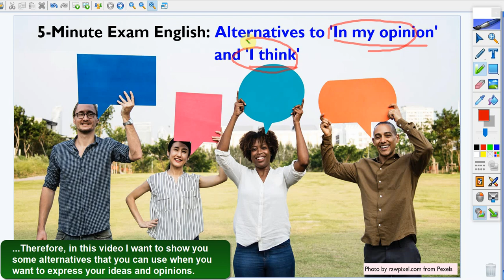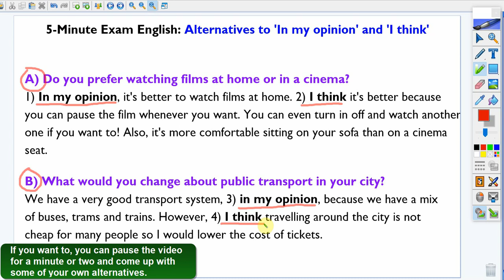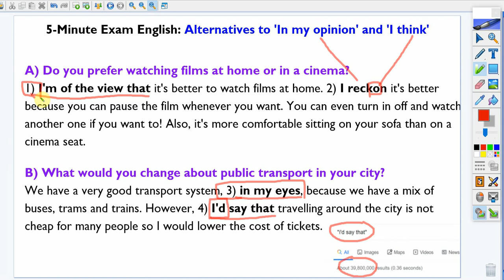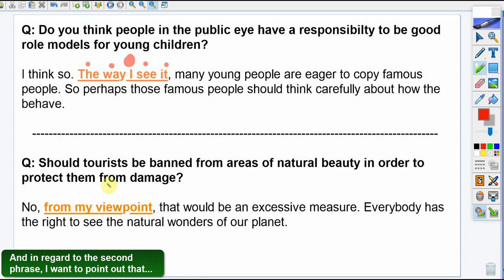English vocabulary: Alternatives to 'I think' and 'In my opinion'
It's easy to repeat the phrases 'I think' and 'In my opinion' when you introduce your ideas and opinions. This video teaches some alternatives to 'I think' and 'In my opinion'. You'll have a better range of English vocabulary after watching this video.

It's suitable for people with an English level between A2-B2 who want to improve their level of English vocabulary.